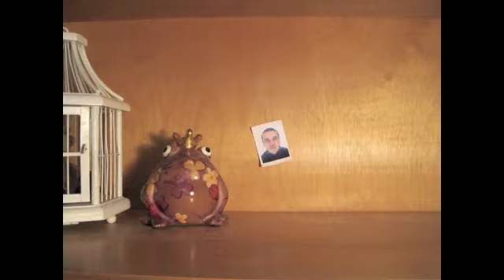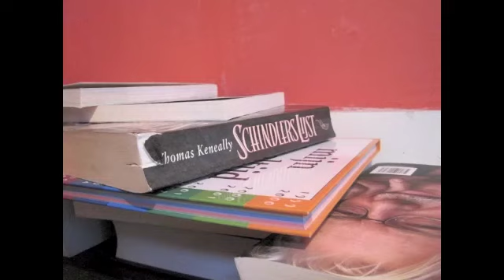Iedereen naar Stekker Fest!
ingezonden door Rosa Drogers!